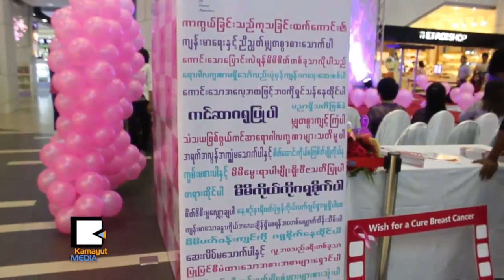ရင္သား​ကင္ဆာ​အႏ​ၱ​ရာ​ယ​္ ဘယ္လို​ေလွ်ာ့ခ်​ၾ​က​မ​လဲ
ရင္သား​ကင္ဆာ​ျ​ဖစ္ပြား​မႈ ျ​မ​င​့္​တက္လာ​ေ​န​တာ​ေ​ၾ​ကာ​င​့္ ရင္သား​ကင္ဆာ​ျ​ဖစ္ပြား​မႈ​ႏႈ​န​္း ေလွ်ာ့ခ်​ဖို​႔​အတြ​က​္ ရန္ကု​န​္​ၿ​မိ​ဳ​႕​မွာ ေ​အာက္တို​ဘာ ၉​ရ​က​္ေ​န​႔​က အသိ​ပညာ​ေ​ပး ေ​ဆြး​ေႏြး​ပြဲ​တစ္ခု​ကို Junction Square မွာ က်​င​္း​ပ​ခဲ့​ပါ​တ​ယ​္။